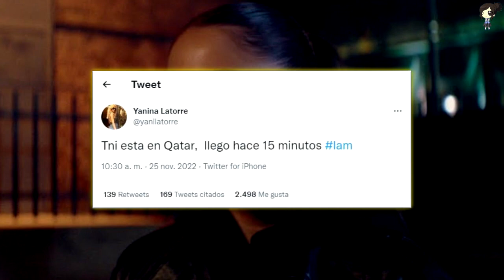Se Revelan Las Primeras Imágenes De Tini Llegando A Qatar Para Apoyar A Rodrigo De Paul